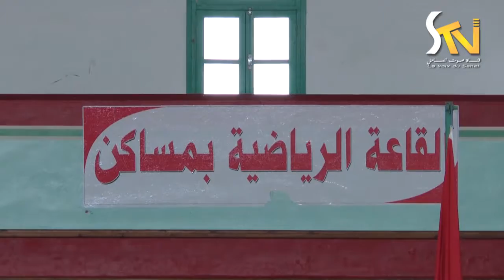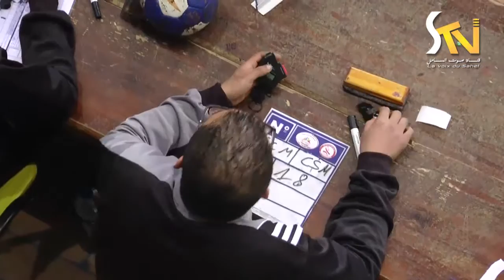مباراة كرة اليد : هلال مساكن VS سبورتنغ المكنين 04-02-2017